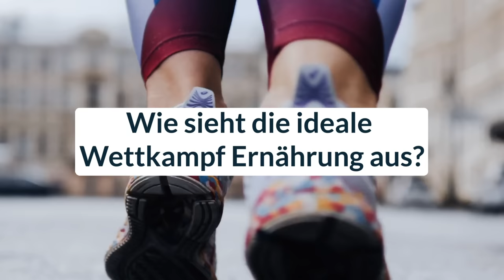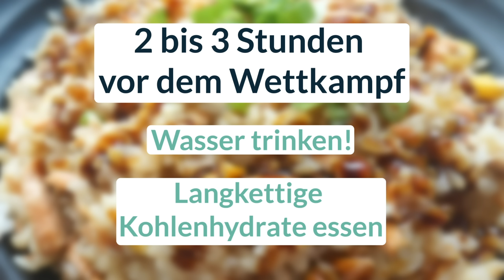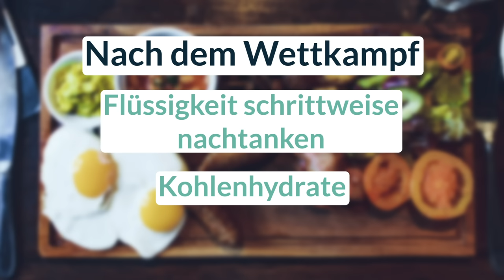Trendsport Triathlon | Ist Triathlon gesund?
Triathlon, eine faszinierende Kombination aus Schwimmen, Radfahren und Laufen, hat in den letzten Jahren zunehmend an Popularität gewonnen. Insbesondere der Ironman, eine Langdistanzvariante des Triathlons, zieht Sportbegeisterte aus der ganzen Welt an. Doch während diese Ausdauersportarten zweifelsohne beeindruckende körperliche Leistungen erfordern und zahlreiche Vorteile bieten, stellen sich auch Fragen hinsichtlich ihrer Auswirkungen auf die Gesundheit.
Prof. Ingo Froböse erklärt euch, worauf ihr beim Triathlon alles achten müsst!

Wollt ihr regelmäßig mit Infos zu den Themen Bewegung, Ernährung und Regeneration Fitness versorgt werden?

Ihr habt Hunger und wollt noch einen Nachschlag? Mehr zum Thema Ernährung findet ihr hier in der gesammelten Ernährungsplaylist:

Der Bewegungsdrang lässt euch nicht los, aber ihr wollt noch mehr Infos, bevor es zum Sport geht? Hier findet ihr alles zu Bewegung & Sport:

Ihr seid so richtig geschlaucht von Alltag, Sport und Stress? Dann schaut Mal in die Regenerationsplaylist rein:

Kapitel:
00:00 Einleitung
00:22 Ist Triathlon gesundheitsfördernd?
02:50 Für wen ist Triathlon geeignet?
03:21 Wie trainiert man für einen Ironman?
05:09 Wie sieht die ideale Wettkampfernährung aus?
08:30 Endcard